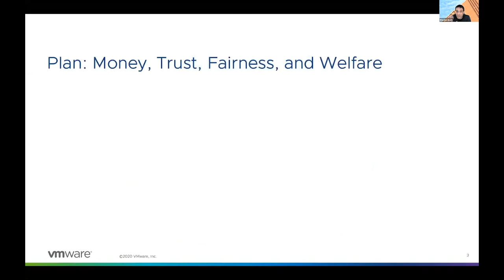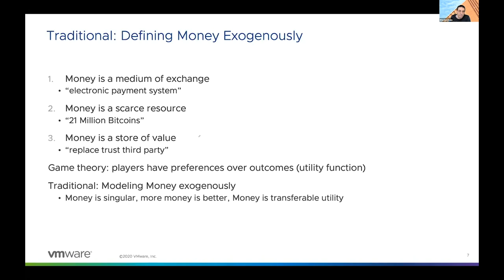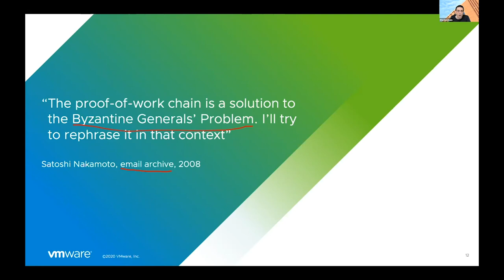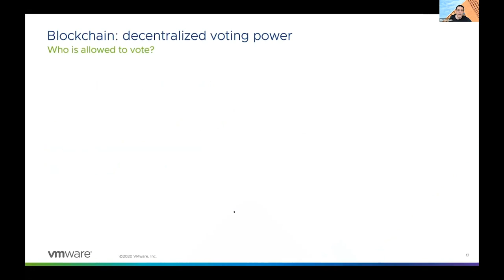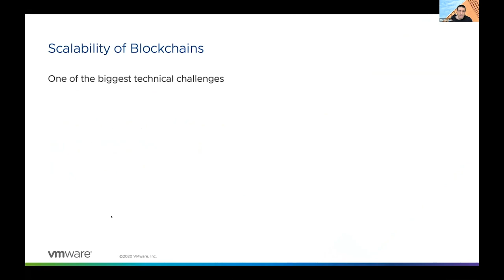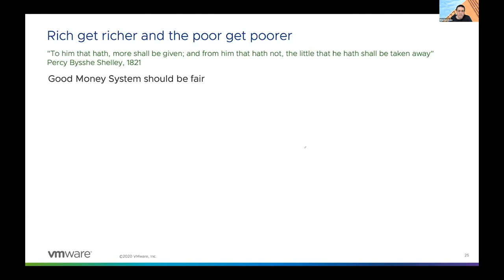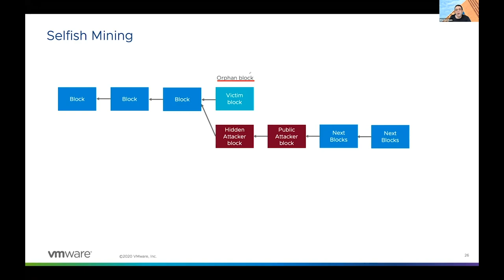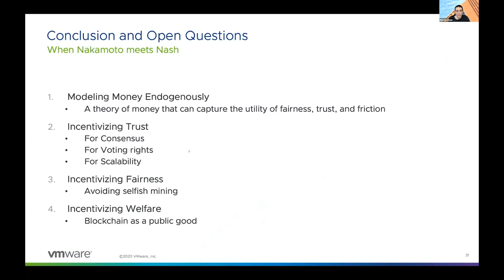Tokenomics 2nd Conference - The Blockchain breakthrough through the lens ofGame Theory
Ittai Abraham (VMware Research)